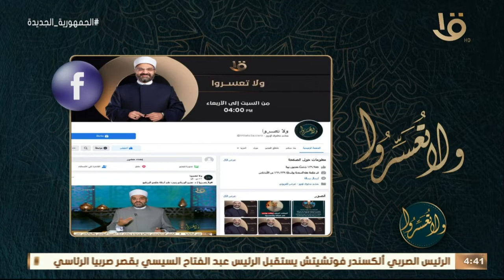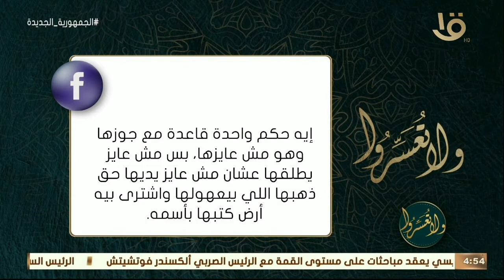ولا تعسروا | حديث "لا يستقيم إيمان عبد حتى يستقيم قلبه" مع د. عمرو الورداني.. الكاملة 20-7-2022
ولا تعسروا | حديث "لا يستقيم إيمان عبد حتى يستقيم قلبه" مع د. عمرو الورداني.. الحلقة الكاملة 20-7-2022